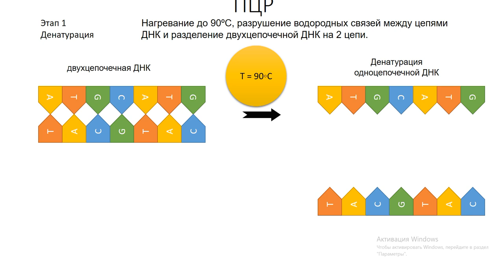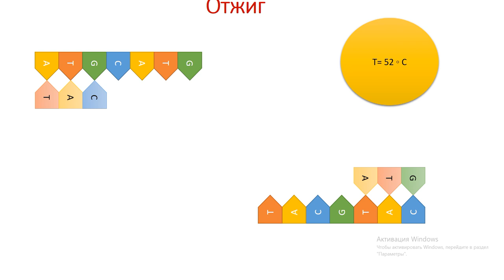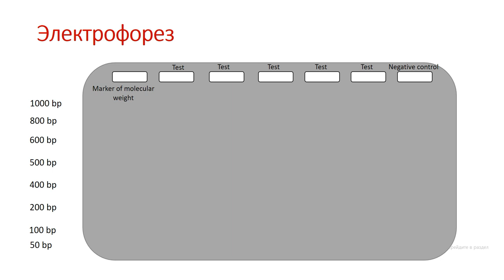Этапы постановки ПЦР